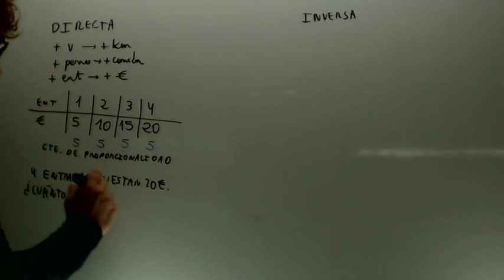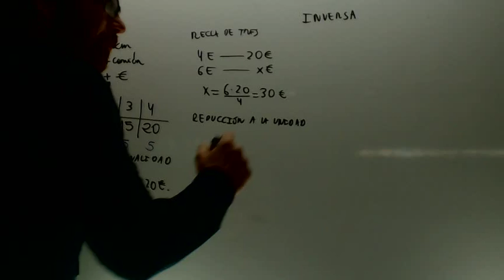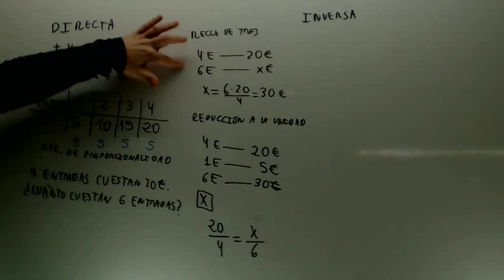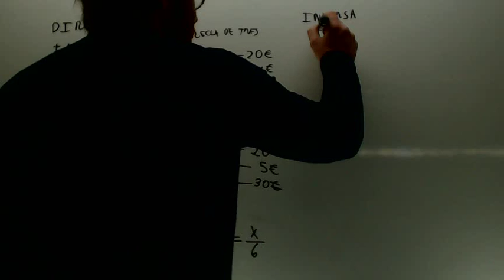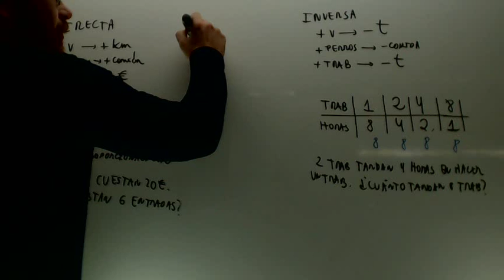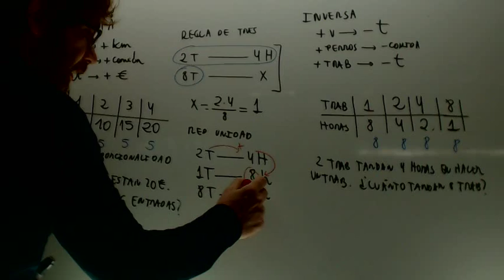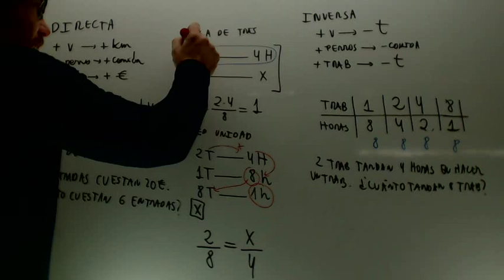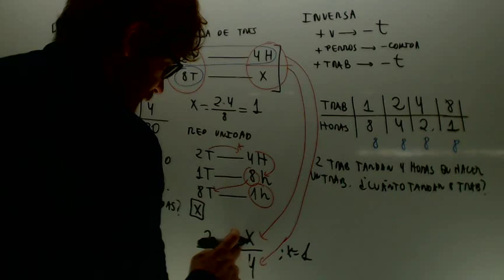Proporcionalidad directa e inversa Matematicas 2º ESO Academia Usero Estepona